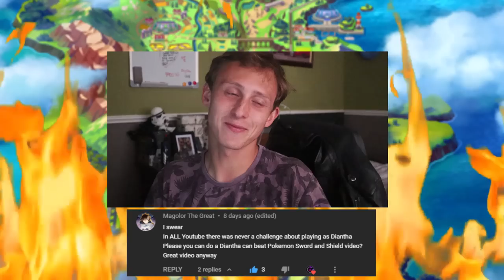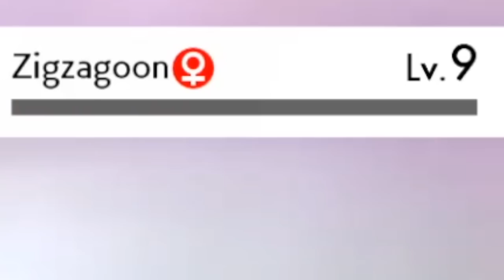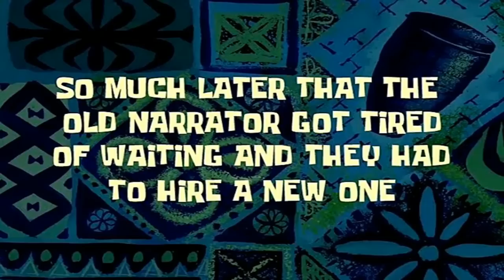Can CHAMPION DIANTHA beat Pokemon Sword and Shield?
Pokemon Sword and Shield but I play as Champion and Grand Duchess Diantha! Is it possible to become champion of Galar as well as Kalos?